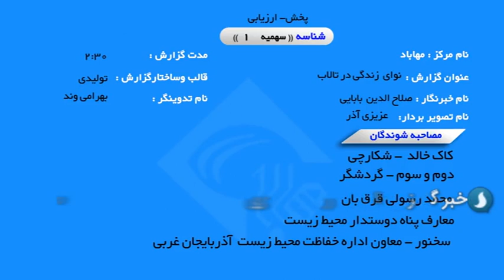نوای زندگی در تالاب کانی برازان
پس از تخم گذاری پرندگان در تالاب بین المللی کانی برازان مهاباد، حالا چند روزی است که نوای فصل زیبای جوجه آوری در نخستین پایگاه پرنده نگری کشور به گوش می‌رسد.